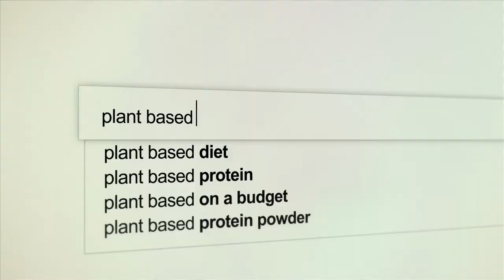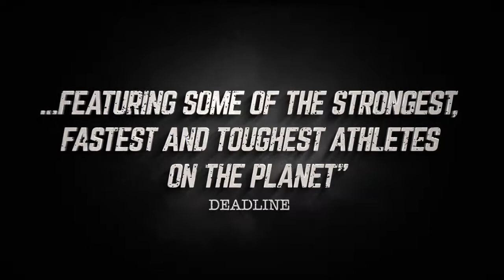The Game Changers - Trailer (2019)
Rating             :  --
Directed By    :  Louie Psihoyos

Cast   :    James Wilks, Arnold Schwarzenegger, Lewis Hamilton, Scott Jurek, Patrik Baboumian, Derrick Morgan, Rip Esselstyn, Morgan Mitchell, Nimai Delgado, Dotsie Bausch, Kendrick Farris

Synopsis :    Executive produced by James Cameron, Arnold Schwarzenegger and Jackie Chan, The Game Changers follows James Wilks — elite Special Forces trainer and winner of The Ultimate Fighter — whose world is turned upside down when he discovers a group of world-renowned athletes and scientists who prove that everything he had been taught about protein was a lie. Directed by Oscar®-winner Louie Psihoyos, The Game Changers mixes real-time, groundbreaking science with cinematic stories of struggle and triumph. The film features some of the strongest, fastest and toughest athletes on the planet — and it’s backed by them too — with additional EPs including Lewis Hamilton, Novak Djokovic, and Chris Paul. Wilks’ journey exposes outdated myths about food that not only affect human performance, but the health of the entire global population.

Genre :  Documentary